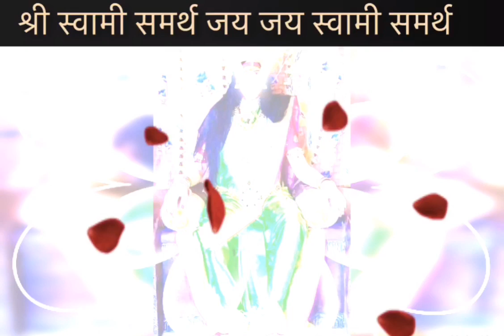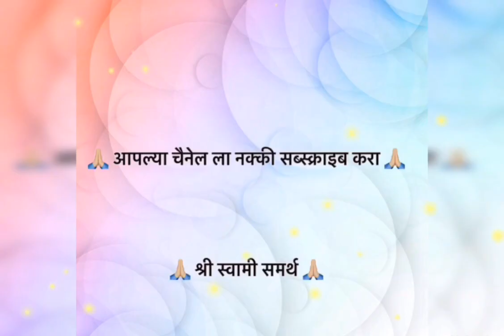निर्वाणापुर्वी श्री स्वामी समर्थांच्या मुखातुन निघालेले शेवटचे शब्द | Swami Samarth | Bramhandnayak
मित्रांनो , आज आपण या विडीओ मध्ये निर्वाणापुर्वी श्री स्वामी समर्थांच्या मुखातुन निघालेले शेवटचे शब्द कोणते होते हे पाहणार आहोत .

निर्वाणापुर्वीश्रीस्वामीसमर्थांच्यामुखातुन निघालेलेशेवटचेशब्द

Topics Covered - निर्वाणापुर्वी श्री स्वामी समर्थांच्या मुखातुन निघालेले शेवटचे शब्द | Swami Samarth | Bramhandnayak